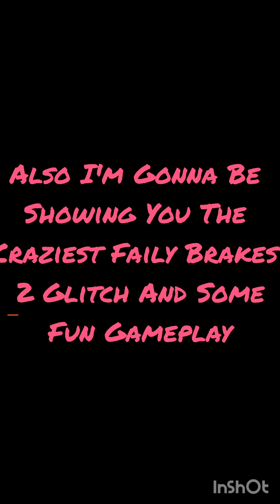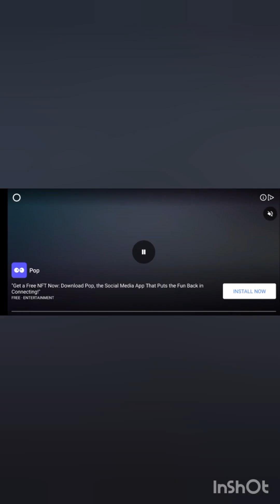Faily Brakes 2 Crazy Glitch 2023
I'm A Beginner Just Started This So Yeah It's Faily Brakes 2 Crazy Glitch